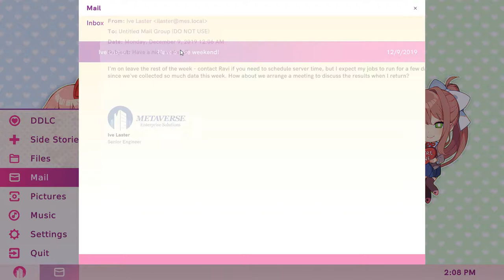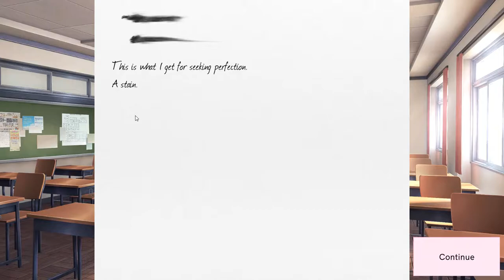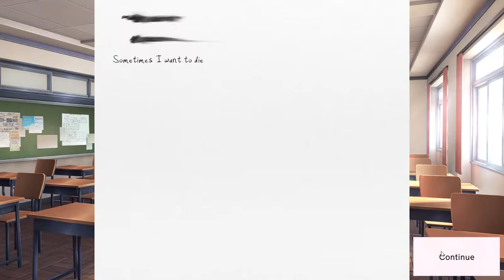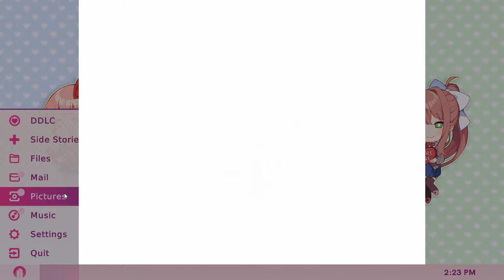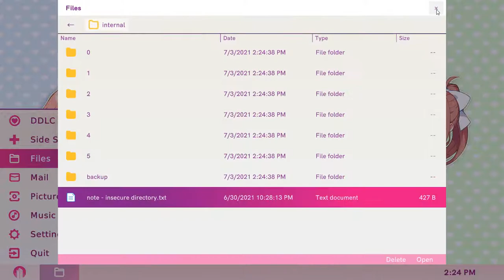Side Story: Trust 2 | Doki Doki Literature Club Plus!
What made monika change this much? I mean it obvious but she is so nice to sayori. Whatever she is still best girl for me.